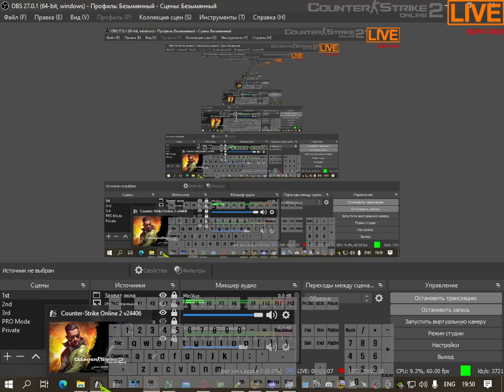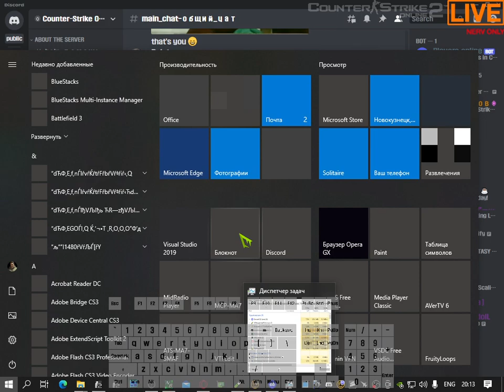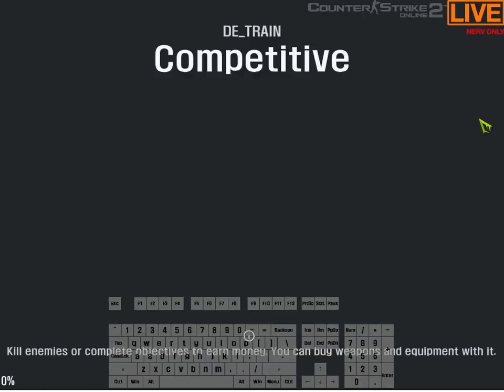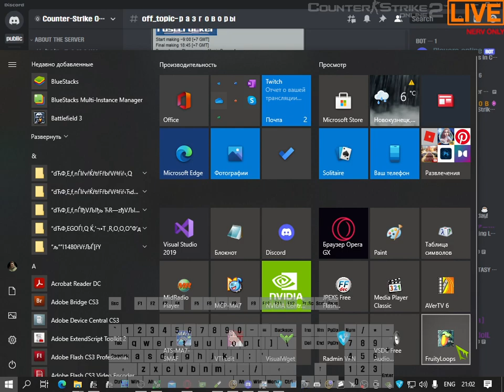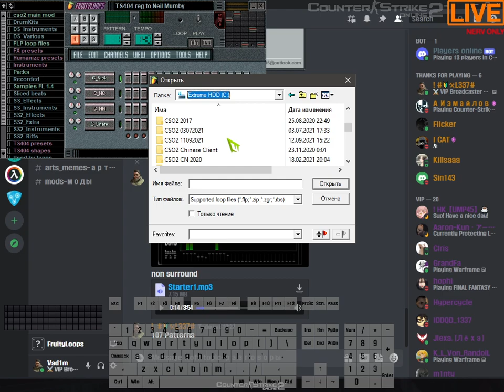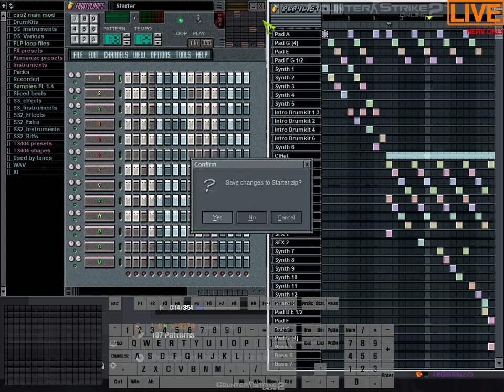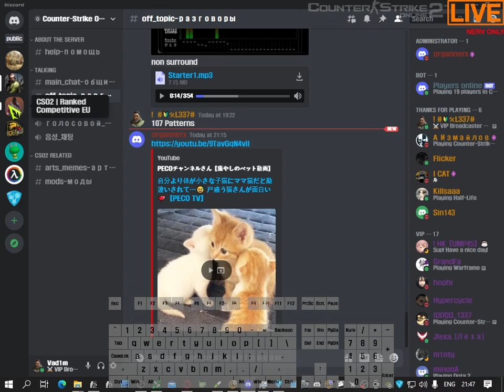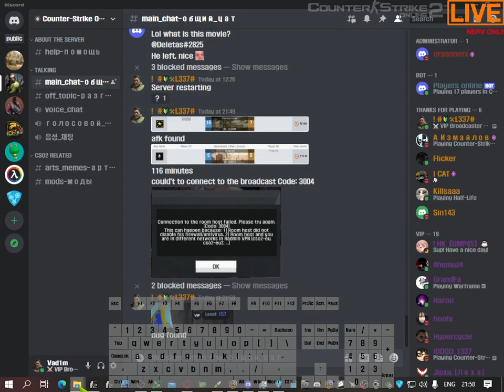📼 Counter-Strike Online 2 | Test FULL Broadcast [11/09/2021]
➰ DPI ???
🔛 Sensitivity 3◦
◦ Default